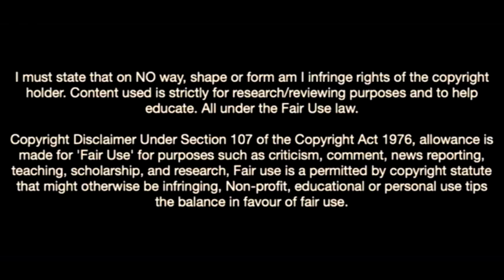Elian Irala-The Next Big Thing From San Lorenzo